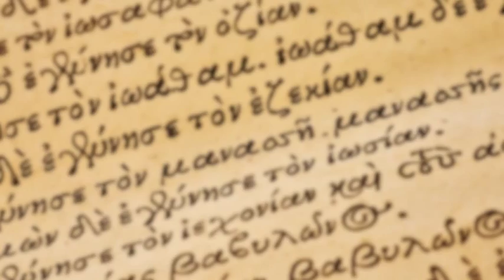How big are the differences in the hand-written copies of the Gospels?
One modern myth says that the differences between the hand-written copies of the Bible's accounts of Jesus undermine what we can know about him. So how big are these differences? From the series 'Jesus Myths,' exploring modern myths about Jesus.  With contributions by Professor Craig Blomberg, Denver Theological Seminary, and Professor Dan Wallace, Dallas Theological Seminary